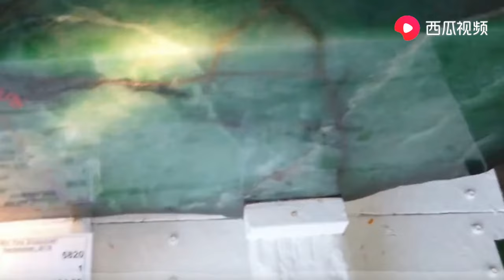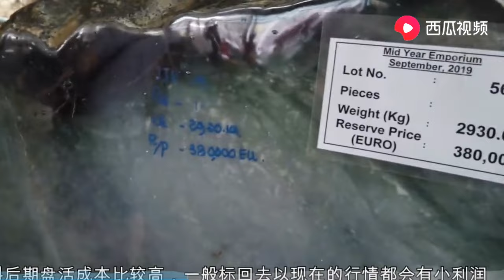公盘上8000万的翡翠原石居然是大多数人的至爱，知道为啥吗？天然缅甸翡翠原石